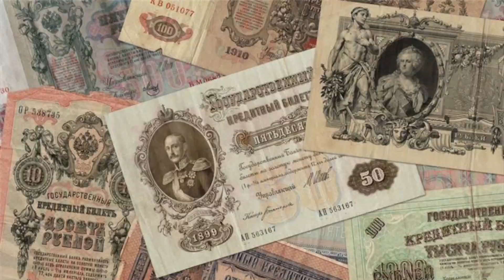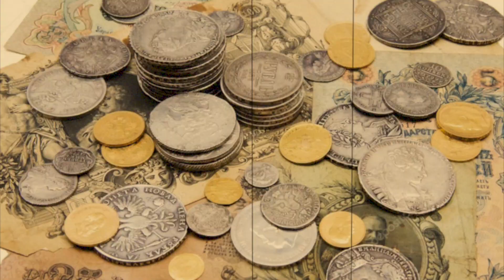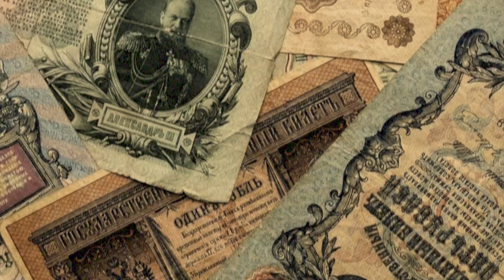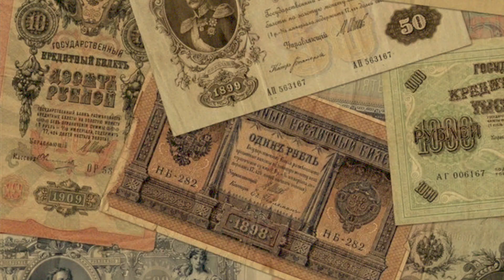Почему российские императоры в отличие от чиновников все время себе снижали зарплату?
Какие зарплаты были у российских императоров? Что на них можно было купить?  Кто получал больше всех? И от чего зависели их зарплаты?

ТОП5 САМЫХ ЗАГАДОЧНЫХ МЕЧЕЙ, НАЙДЕННЫХ АРХЕОЛОГАМИ НА ТЕРРИТОРИИ НАШЕЙ СТРАНЫ